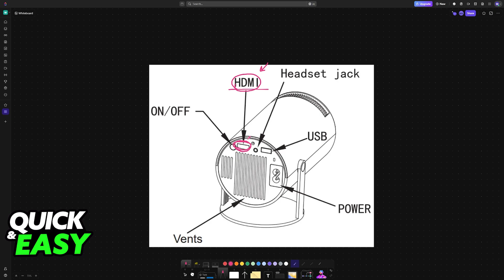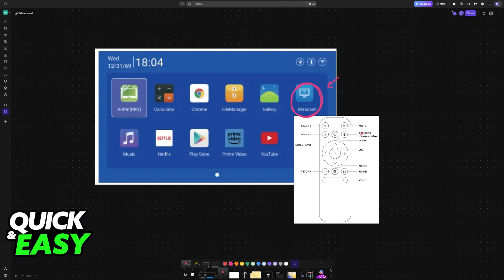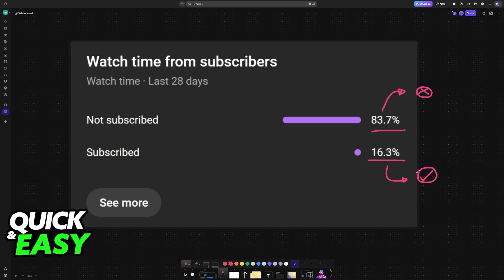How To Connect HY300 Projector to PC (2025) - Step by Step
I will solve your doubts about how to connect hy300 projector to pc, and whether or not it is possible to do this.

I hope I have helped you with the video!